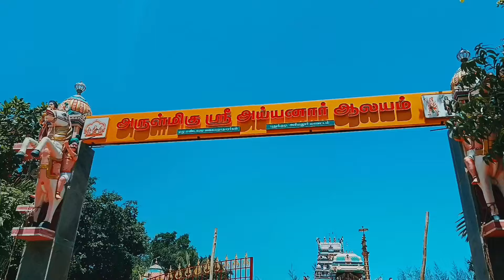குலதெய்வ கோவிலில் எங்கள் செல்ல மாப்பில்லைகளின் காதணி விழா நிறைவடைந்தது